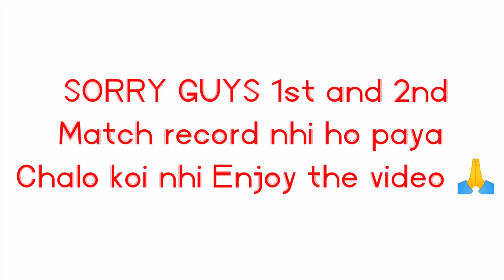1v2 with my Subscriber || Only Adam Challenge|| Free fire || Assault Gaming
Hello guys ..so my new video is up ..I hope u liked the gameplay..sorry mai 1st and 2 nd match upload nhi kar paya...chalo koi nhi enjoy karo..🙏
Ok bye bye  guys..

my guild name - Buddy Beat
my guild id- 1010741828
REQUIREMENTS
1. Platinum 4
2. level 45+
3. Solo KDA- 1.5